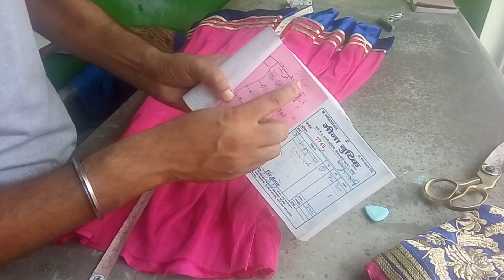HOW TO CONVERT ANARKALI INTO LEHENGA CHOLI ,DIY, CUTTING AND STITCHING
HI FRIENDS
AAJ HAM AK  ANARKALI SUIT SE LEHENGA CHOLI BANANA SIKHEGE  LEHENGA CHOLI KA KAFHI TIME SE TREND  BHI HAI ,AAP APNA KISI  PURANE  ANARKALI SUIT SE AK BEAUTIFUL LEHENGA CHOLI BNA KAR PAHAN SAKTE HAI AUR AK NYA LOOK DE SAKTE HAI ,ES TARAH SE AAP APNE SUIT KA REUSE KAR SAKTE HAI, LEHENGA CHOLI KE BHUT DESIGNS HOTI HAI UN MESE KALIDAR LEHENGA , GHERDAR LEHENGA ,UMBRELLA CUT LEHENGA AND ANY AAJ AK NET ANARKALI SE NET LEHENGA AND CHOLI BANANA SIKHEGE ,

TITLE =HOW TO CONVERT ANARKALI INTO LEHENGA CHOLI ,DIY, CUTTING AND STITCHING

CHANNEL NAME    =  MEENA BOUTIQUE
If you like this video Please provide your feedback and suggestions.

My VIDEO Links Here:
आप भी इस तरह old saree से एक designer lehenga बना सकते हैं/reuse / lehenga cutting and stitching